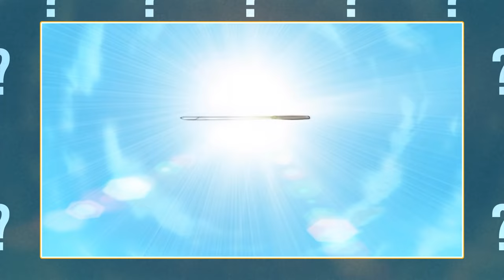ZNISZCZENIE KONOHY | ocenianie arców #3 (odcinki 67-80 Naruto)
00:00 Wstęp
00:23 Odcinek 67
00:39 Odcinek 68
02:08 Odcinek 69
03:20 Odcinek 70
04:13 Odcinek 71
05:20 Odcinek 72
06:13 Odcinek 73
07:06 Odcinek 74
07:59 Odcinek 75
08:59 Odcinek 76
09:48 Odcinek 77
10:14 Odcinek 78
11:06 Odcinek 79
12:09 Odcinek 80
13:15 ARC

Muzyka: [FREE FOR PROFIT] JAPANESE HARD TRAP TYPE BEAT - ‘SAMURAI’